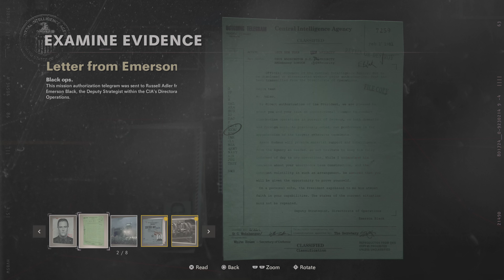#04 Desperate Measures - Call of Duty: Black Ops Cold War Campaign - PS5 4K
Immerse yourself in the gripping narrative of Call of Duty: Black Ops Cold War as we embark on a journey through its intense campaign missions on the powerful PS5, delivering an unparalleled 4K gaming experience. Join me as we navigate a world of espionage, action, and intrigue, making critical decisions that shape the course of the Cold War era storyline. This video offers a close look at the game's cinematic moments, tactical gameplay, and the immersive storytelling that defines the Black Ops series.